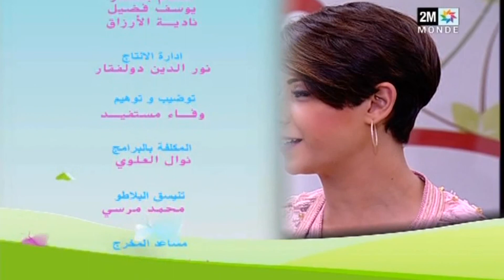Rafik El Maai Sabahiyat 2M 2017 & 2017 رفيق الماعي صباحيات دوزيم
Rafik El Maai a présente son clip  Nabiya L'houda  dans l'emission Sabahiyat 2M
2MTV